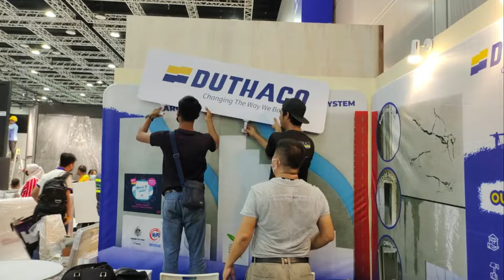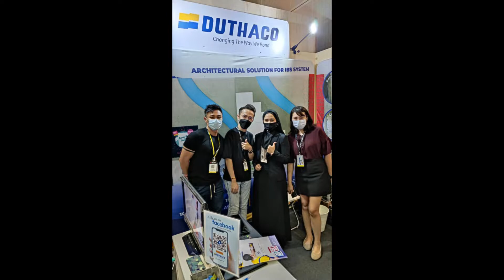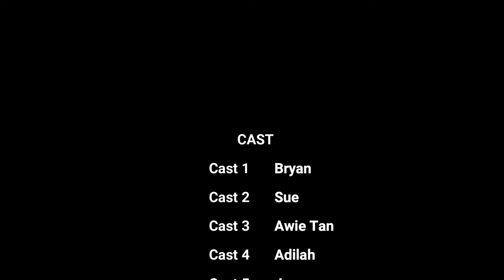Duthaco - Archidex Exhibition 2022